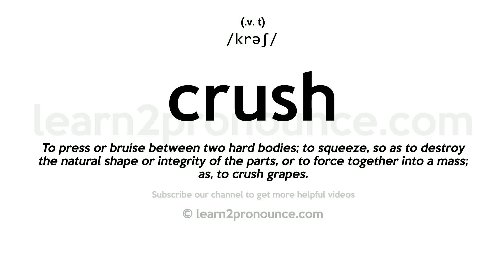Pronunciation of Crush | Definition of Crush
Crush pronunciation | How to pronounce Crush in English?
/krəʃ/
Meaning of Crush | What is Crush?
(1) (noun) temporary love of an adolescent; (2) (verb) come down on or keep down by unjust use of one`s authority; (3) (verb) come out better in a competition, race, or conflict; (4) (noun) a dense crowd of people; (5) (verb) to compress with violence, out of natural shape or condition; (6) (verb) make ineffective; (7) (noun) the act of crushing; (8) (noun) leather that has had its grain pattern accentuated; (9) (verb) humiliate or depress completely; (10) (verb) crush or bruise; (11) (verb) become injured, broken, or distorted by pressure; (12) (verb) break into small pieces;
What is Crush | Crush meaning and definition?